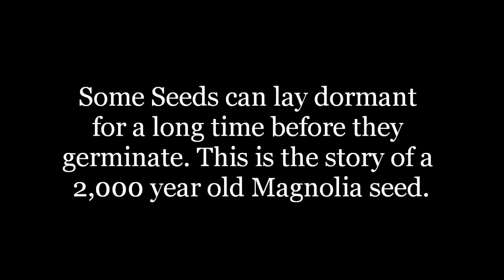2,000 year old magnolia seed germinated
Scientists germinate a 2,000 year old seed and get a surprise.